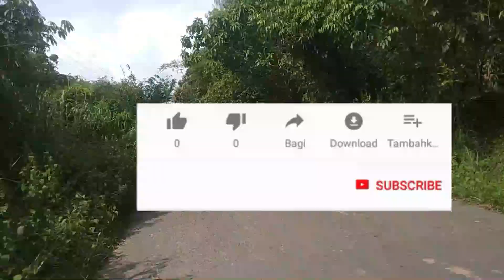KONDISI JALAN TEBEDAK DUA - LUBUK KELIAT